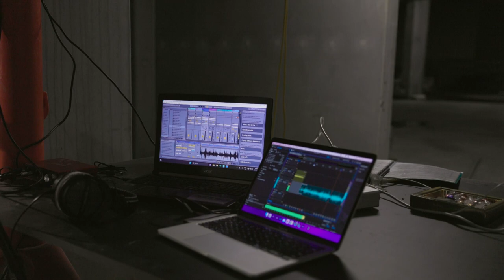Reflections on Devastation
Here it is! The first music vid!
I had a bit of fun learning this piece: "Reflection on Devastation". A nice slower one to balance out the jigs that I was also recording that day (watch this space!). The slower paced song also brings out the acoustics in the lift shaft! Everything you hear is natural acoustics (including the street noise in the background). No reverb or effects have been added to the mix.

This piece was written with natural disasters in mind, and all the devastation surrounding such disasters including lives lost and buildings destroyed, and the effort of having to rebuild and restore everything.

Composer:  @graceabigailmusic  Check out her page, she's got some pretty cool compositions coming out!
Audio and Visuals: Mark Allan Photography helped out heaps with the audio and he did all the footage, including putting it all together into a video!